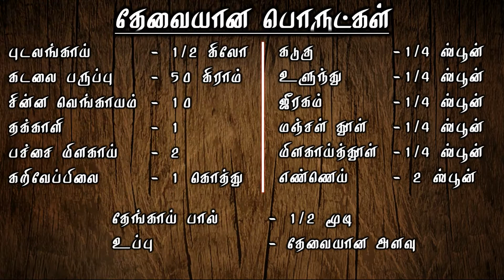கல்யாண வீட்டு புடலங்காய் பால் கூட்டு | SnakeGourd Kootu | Pudalangai Paal Kootu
மிகவும் சுவையான கல்யாண வீட்டு புடலங்காய் பால் கூட்டு.